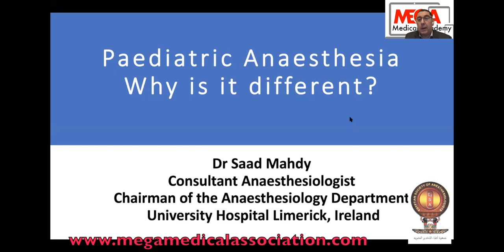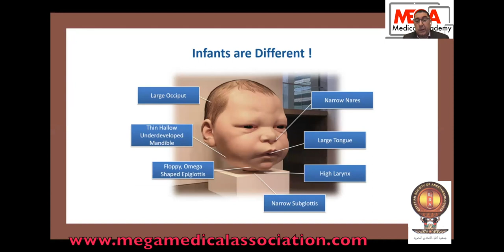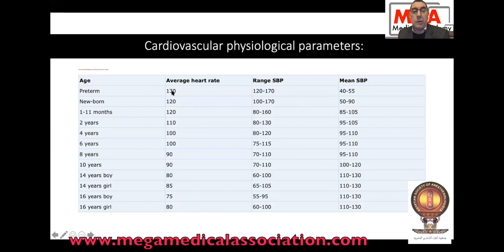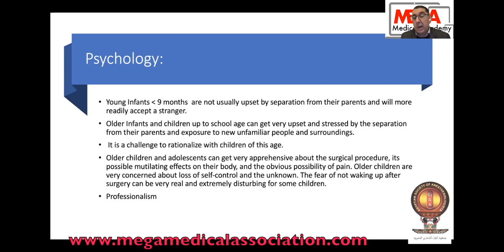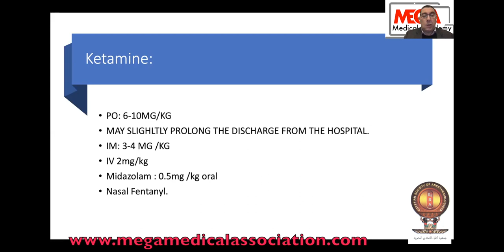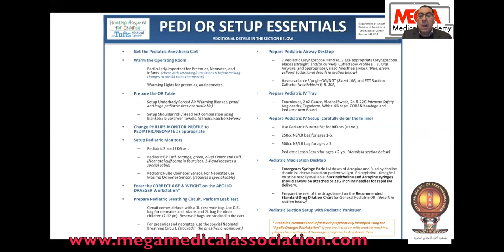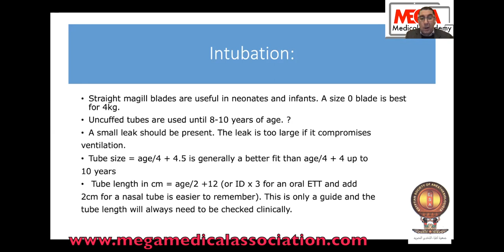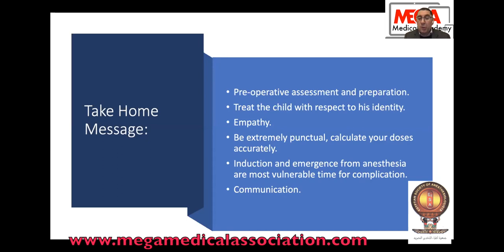Paediatric Anaesthesia Why is different? By Dr Saad Mahdy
This lecture is given to paediatrician to show them why anaesthesia for children is different from adult.